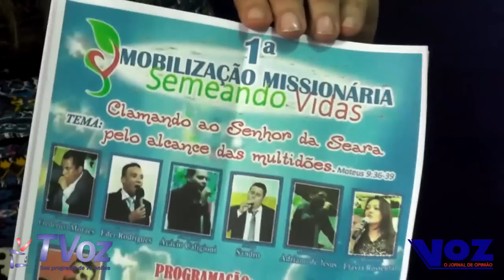Luciana Lara e Armando Abdu Fala sobre 1ª Mobilização Missionária Semeando Vidas em SJB 2014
Repórter: Estevão Porto
Imagens e Editor: Adriano de Souza